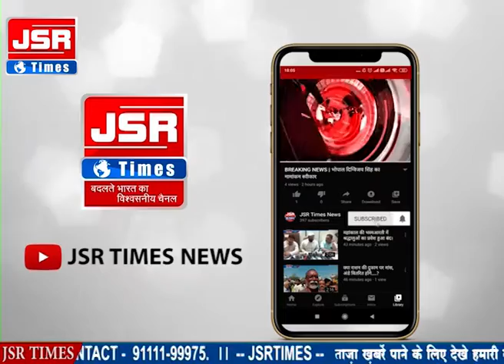राजधानी भोपाल में लॉकडाउन के बाद का नजारा, बच्चो में दिखाई दी ख़ुशी